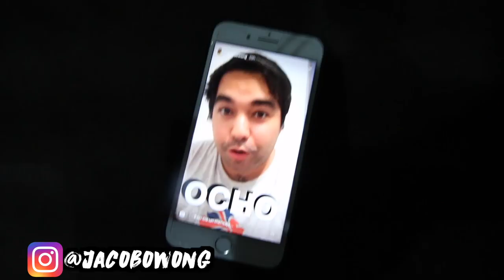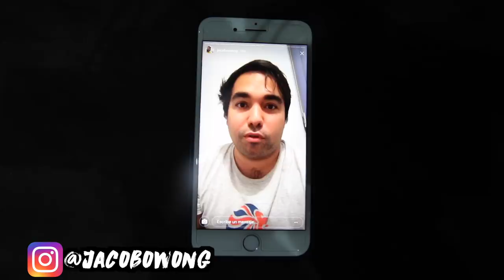¡LLEVO MUCHO TIEMPO QUERIENDO HABLAR DE ESTO CON USTEDES! - Beto Pasillas